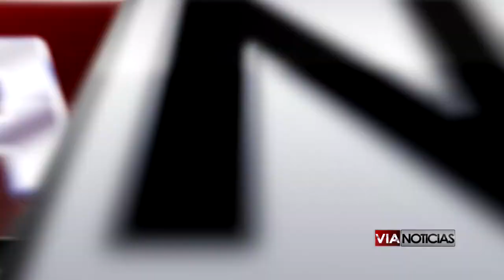MENOS DE 50% DE LAS TIERRAS DE CULTIVO TIENEN UN SEGURO CONTRA DESASTRES